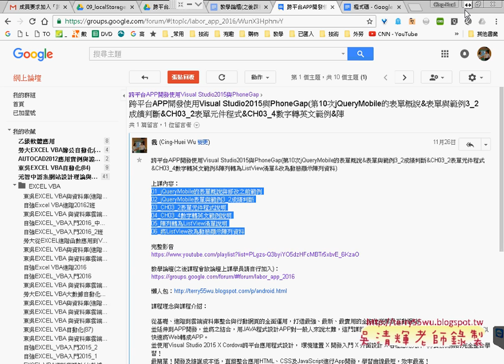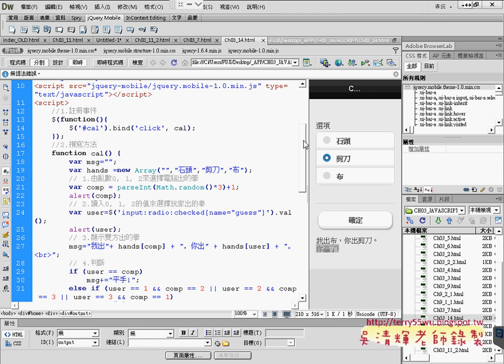05 用選項按鈕修改剪刀石頭布範例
跨平台APP開發使用Visual Studio2015與PhoneGap(第11次01_將JAVASRIPT改為表單元件(九九乘法表)&在DIV中產生九九乘法表結果&判斷個位數補空白讓乘法表排版整齊&用文字區域配合CSS排版與剪刀石頭布範例&用選項按鈕修改剪刀石頭布範例)

上課內容：
01_將JAVASRIPT改為表單元件(九九乘法表)
02_在DIV中產生九九乘法表結果
03_判斷個位數補空白讓乘法表排版整齊
04_用文字區域配合CSS排版與剪刀石頭布範例
05_用選項按鈕修改剪刀石頭布範例

參考書目